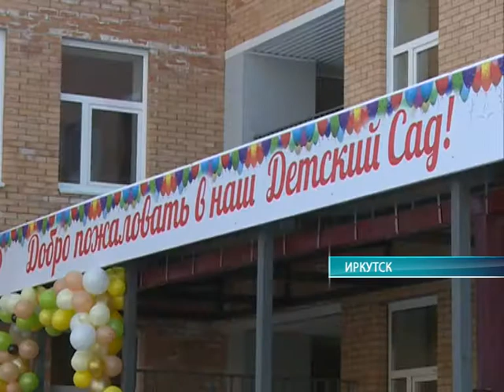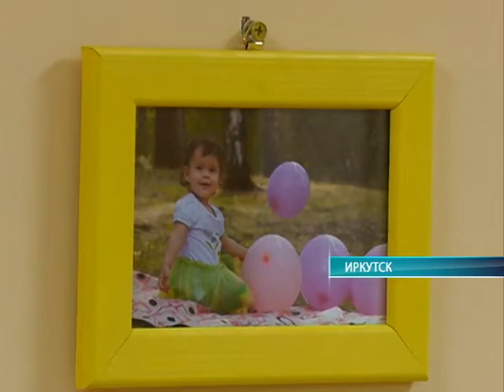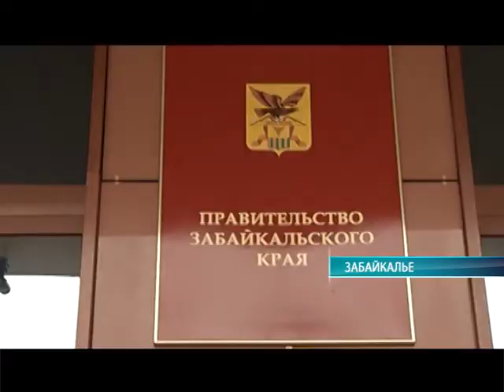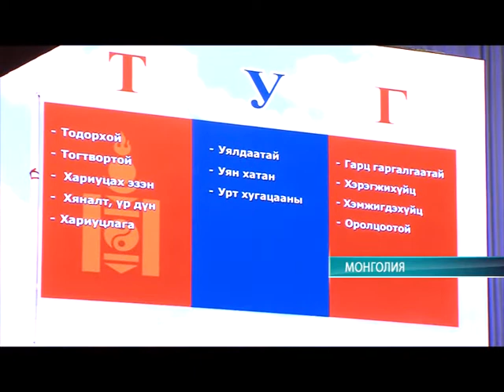Середина земли 16.11.16